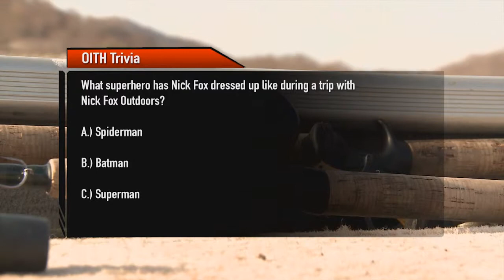Outdoors In The Heartland - "Back at Baccarac" Part 1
Episode 7 - "Back at Baccarac" Part 1 - from the new season of Outdoors in the Heartland.  Larry Woodward and Nick Fox talk about the massive largemouth bass to be caught at Lake Baccarac in Mexico.  Larry recaps some of the best trips there... airs on Outdoor Channel Sundays at 6 AM (CT) Mondays 9 AM (CT) and Saturdays 5 PM (CT)... airs on Fox Sports Network Midwest Sundays 8:30 AM (CT) and Thursdays 8:30 AM (CT).